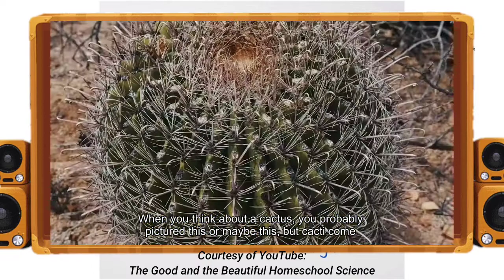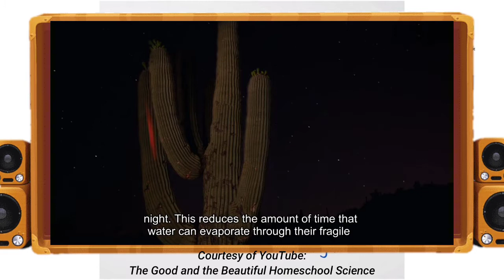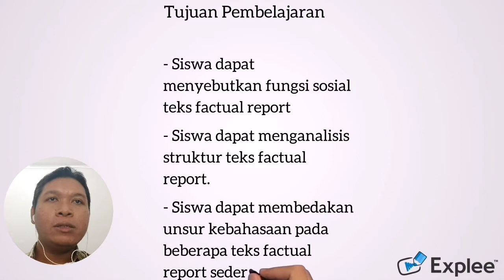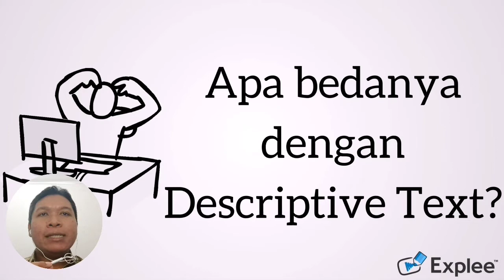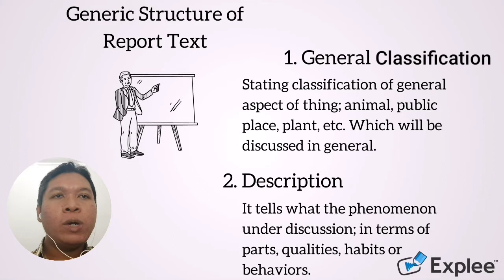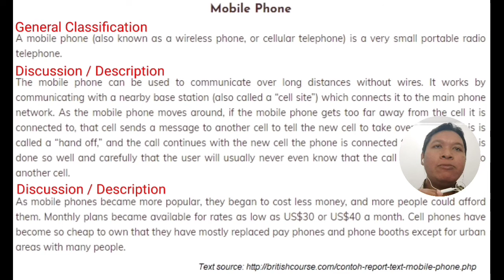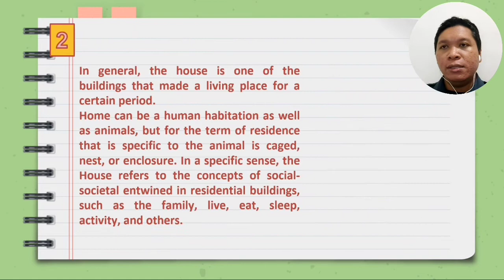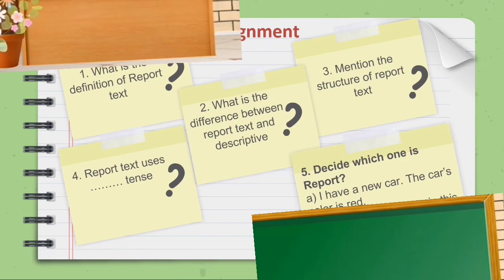Report Text - Bahasa Inggris Kelas 9